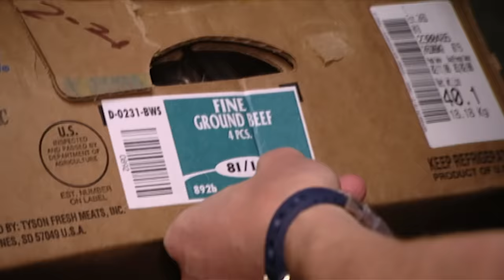microwave my salad and call me a donut | Kitchen Nightmares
only the freshest of frozen memes served here